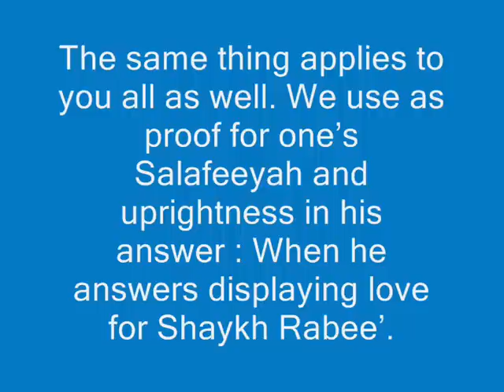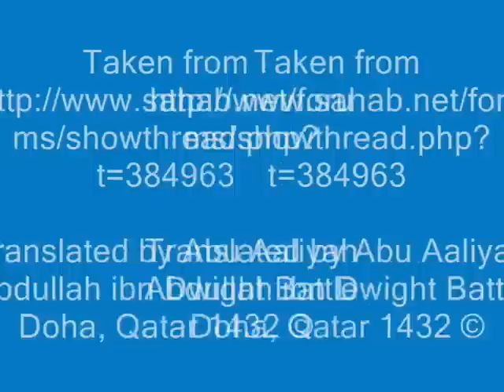If you want to know who's Salafy or not ask him this...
Shaykh Muhammad  ibn Abdul Wahhab Al-Banna (may Allah have mercy on him) points out that a persons salaffiyah can be know or judged, by how a person loves or hates Shaykh Rabee (hafithahuAllah).

Translated by Abu Aaliyah Abdullah ibn Dwight Battle
Doha, Qatar 1432 ©